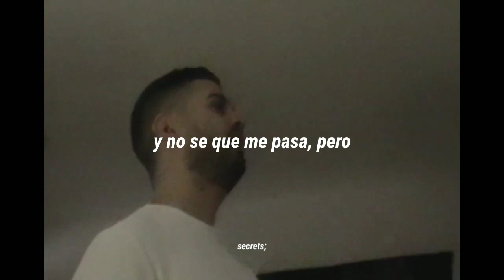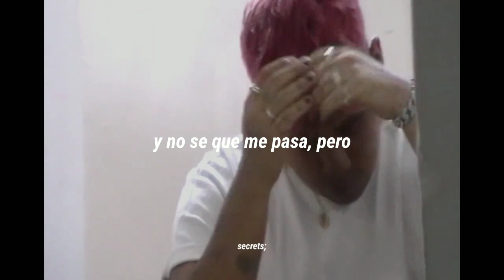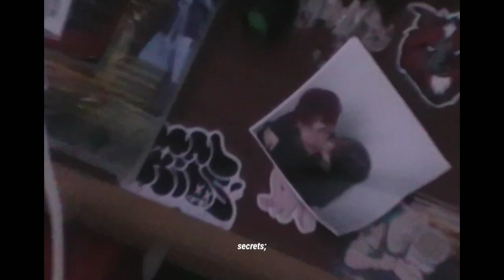AQUIHAYAQUIHAY - Tanto (Video - Letra)